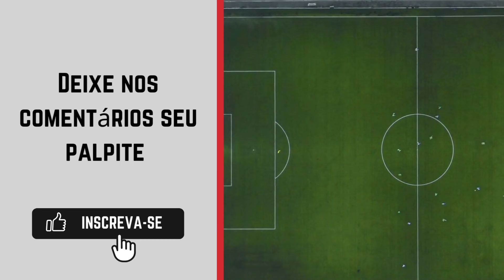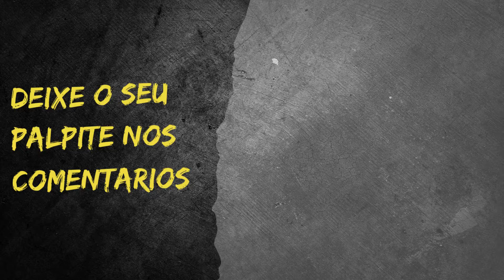Grêmio x Athletico-PR - Campeonato Brasileiro sub-20